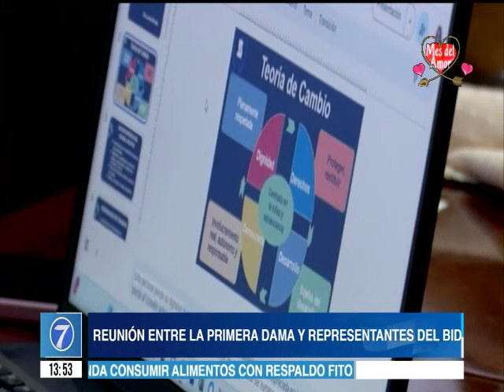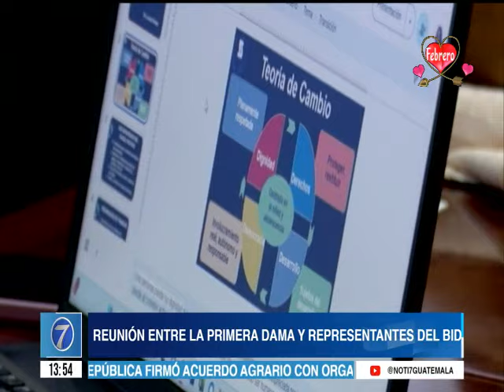Primera dama recibe a autoridades del BID para trabajar por la población vulnerable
La Primera Dama de la Nación dio detalles de su reunión con los miembros del BID, con la intención de promover programas para mujeres y adolescentes.